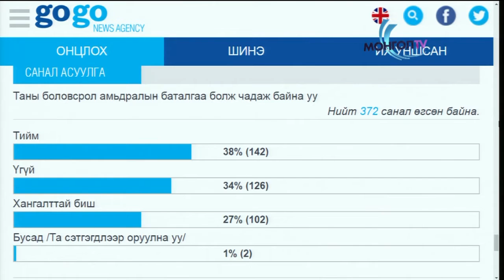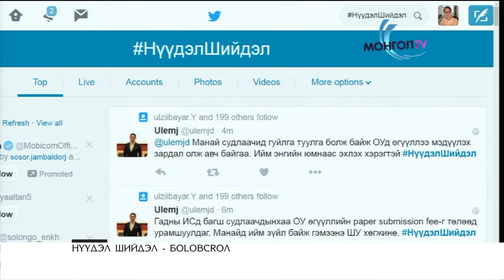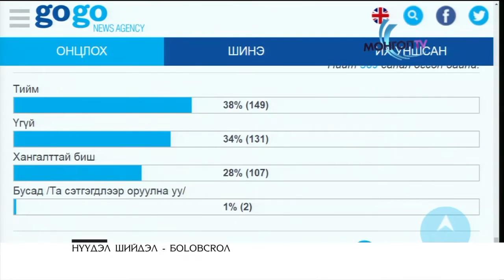Нүүдэл шийдэл - БOLОВСROЛ